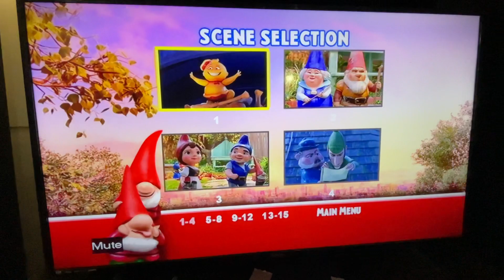Sherlock Gnomes DVD Menu Walkthrough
Sherlock Gnomes is owned by Paramount Global and MGM.

Fun Fact: Even though the film is a sequel to Gnomeo and Juliet, Disney was not involved in the film. Also since this film is from Paramount and MGM, it is Paramount Animation’s first fully animated film and MGM’s first animated film since Igor released in 2008.

Fun Fact for Gnomeo and Juliet: In case you are all wondering why Miramax owns the rights to the first film but was released by Touchstone Pictures, well that’s because the film was originally going to be released by Miramax Films but since Disney sold it to another company, they released the film under their Touchstone Pictures label making it their first animated film since The Nightmare Before Christmas released in 1993 and their only film to be rated G.